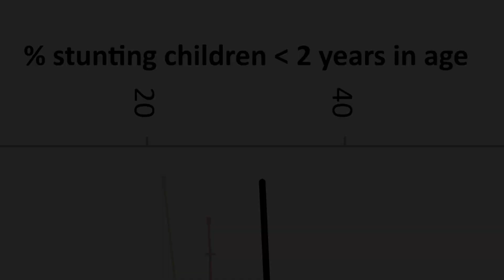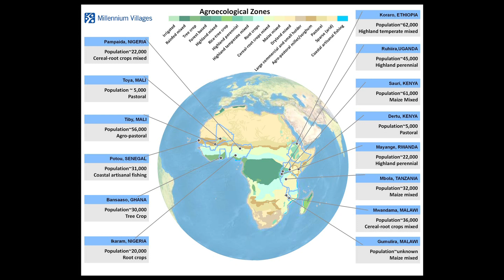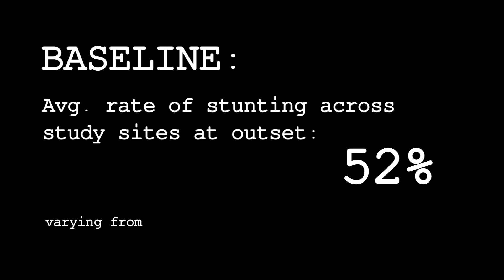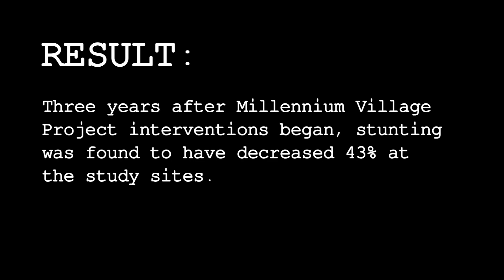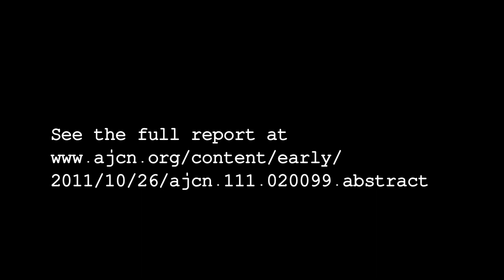Reducing Stunted Growth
A short video supporting an Earth Institute paper about efforts to reduce stunted growth among children in Africa.